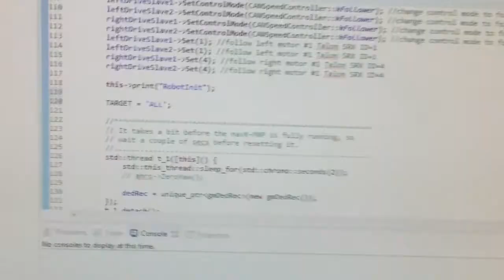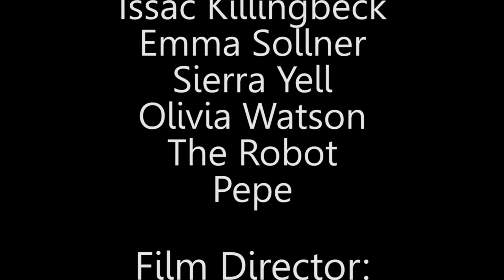Team 5712 Robot Promo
Robots can be dangerous and do not like finishing in 15th place at the Midland District event.